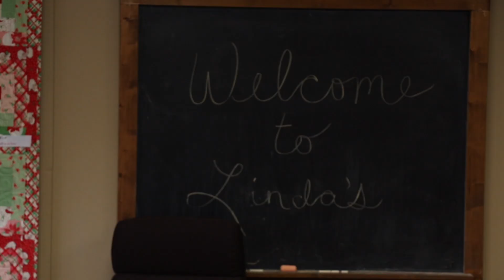Linda's Country Quilt Shop - Michael Miller Fabrics' Story Time #17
Join Rob Appell in Michigan as he visits a fun quilt shop in Davison, MI. Meet Linda the Witch Doctor as she recovers from a Van Halen concert and Rob tries to sell her fabric. Meet her team and see the shop.